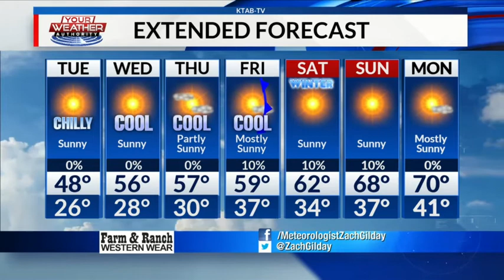Tuesday, December 17, 2019: Chilly day with plenty of sunshine